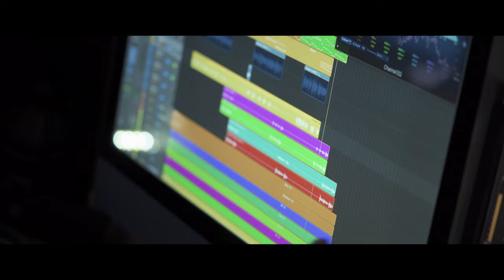Shoker MC - VOLO NOTTURNO - Videoclip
VOLO NOTTURNO
(R.Pizzichemi/R.Pizzichemi)
Edizioni Fonoplay

Quella notte di Gennaio aveva la bacchetta magica,
È io la combattevo solo con la penna scarica,
Mi chiedo ancora oggi come sarebbe finita
Se aver perso quel volo mi trasformasse la vita
Ricordo che scrivevo, scrivevo contro l'ansia,
Ma i miei fogli erano fatti di melassa,
Scrivevo male e veloce
Ed era come se lo speaker chiamando il mio volo ma senza voce,
Come fare ad allentare la tensione,
Non c'eran valvole, c'erano solo le mie parole,
Uscivano da sole, ma avevo il fiatone,
Cedevo sotto le suole, sotto il peso della sua mole,
Arrivato davanti all'aereo
La notte apriva le sue sette gole per spingermi nel suo velo,
Con la calma del vincitore, Trasformava il nero,
nell'anagramma del mio soprannome...

E ho sempre sognato di volare
Perchè è nel cielo che io voglio stare
Io che aspettavo solamente il mio turno
Per salire sul mio volo notturno,
E ho aperto le ali, sono caduto nel mare
Ma non capivo perché lei non mi lasciasse affogare

Sul mio volo notturno, dove non c'ero,
Sognavo di essere: pilota, steward e passeggero,
Sognavo che fosse un volo privato,
Il mio incubo è che me ne hanno privato,
Mi hanno proibito di osservare le stelle,
Dal finestrino, manco fossi in castigo,
Volevo solo essere tra quelle,
Che mi hanno accompagnato, che mi hanno poi guidato,
E accudito come fossero sorelle,
La notte le ha tenute per sé, forse per dispetto,
Strano, non le ho mai mancato di rispetto,
Ho aspettato pazientemente il mio turno,
Chiamata per il volo diurno, Aspetto...

Sognavo di partìre dalla mia stanza,
Di raggiungere e ammirare qualsiasi galassia,
Che la mia Vìa Appia fosse la Via Lattea,
Ma mi manca il tempo per colmare la distanza,
Ho bisogno di un veicolo e massima curvatura,
Per arrivare dove non è razionale avere paura,
E ho cercato la strada in autonomia,
Ma la notte non vuole che vada via...

FONOPLAY

Paola Adriana Guerri → Fondatrice del “PiGi String Quartet”
Maurizio Bianchini → Direttore artistico
Claudio Silvestrelli → Responsabile Marketing e Promozione